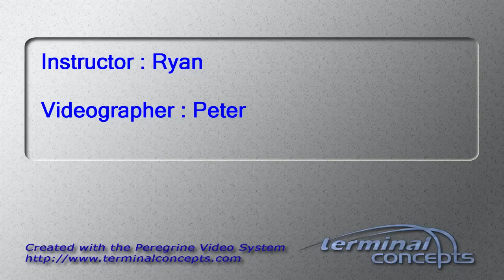Debi Bingaman's Tandem skydive!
Debi Bingaman's tandem skydive on Monday, July 09, 2012 with Ryan at Skydive Indianapolis.  Located in Fankfort, IN, Skydive Indianapolis is THE place for tandem, AFF and experienced skydivers.  Come out and Skydive Indiana, Skydive Kentucky, and Skydive Ohio!